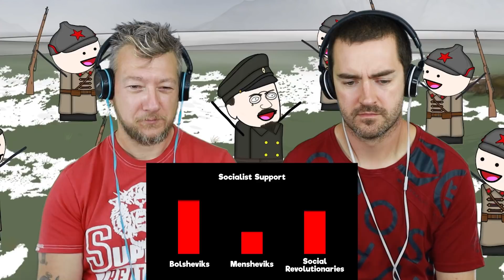The Russian Revolution - OverSimplified REACTION (Part 2)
Trailer Reaction and Reaction conducted by Kevin & Dave at Hypetrain.